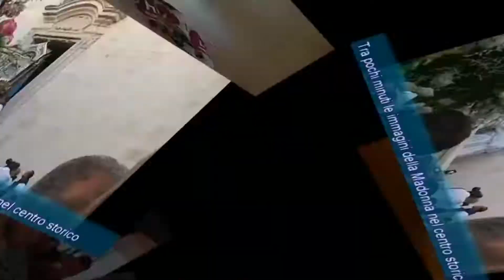MO VIENE natale! 2018